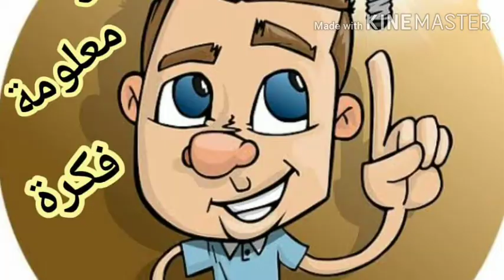شاهد احتفال جنوني لجماهير ليفربول ومحمد صلاح بعد تسليم درع الدوري رسمياً 🤩🤩